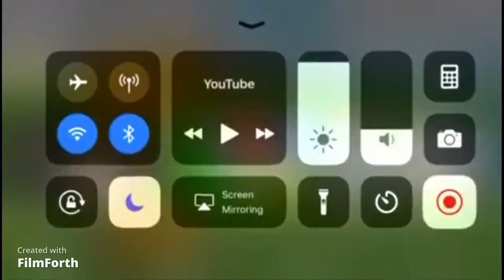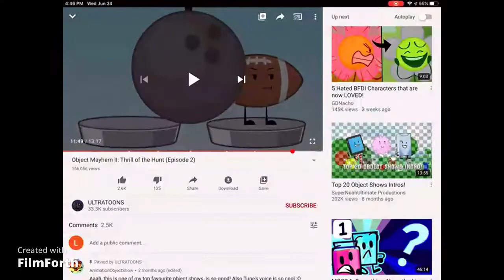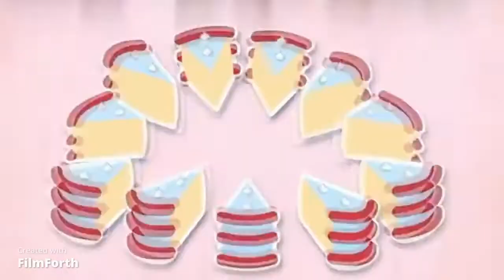naxito Christmas episode 1 tj vs dark tj